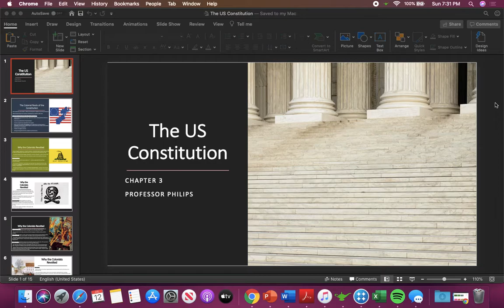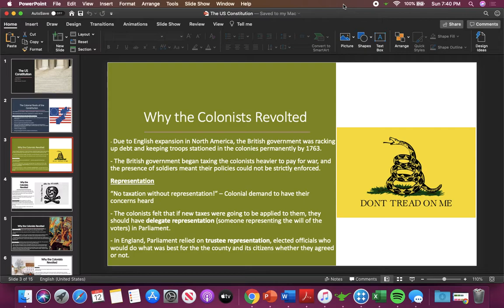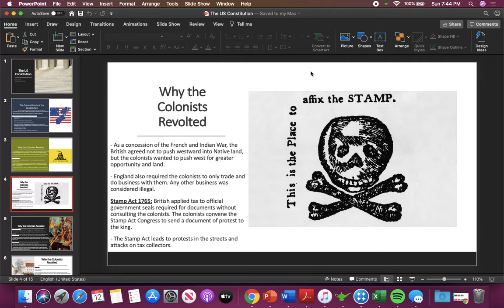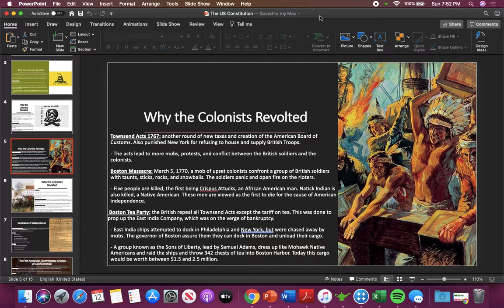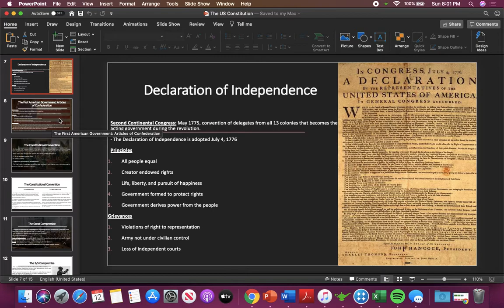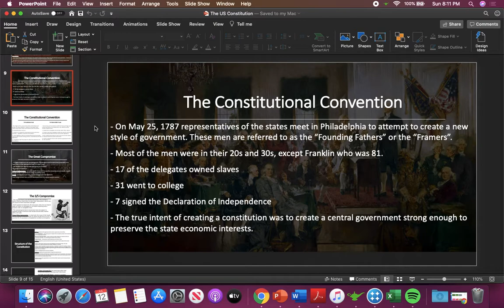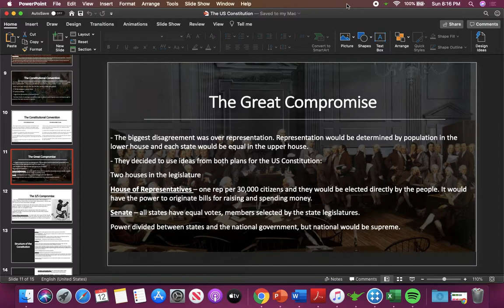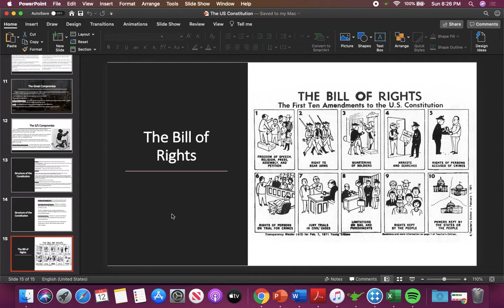Ch 3 US Constitution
US Revolution, Articles of Confederation, and the US Constitution